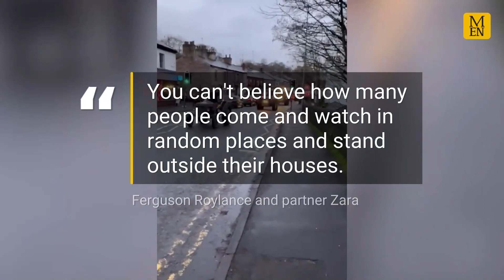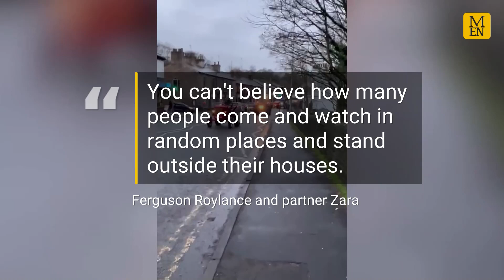Watch as over 100 tractors drive through the streets to remember a much-loved farmer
A convoy of tractors drove through the streets of Poynton and beyond on Saturday to remember a much-loved local man and farmer. More than 100 of the tractors joined a convoy to raise money for the hospital that cared for him in his final moments.